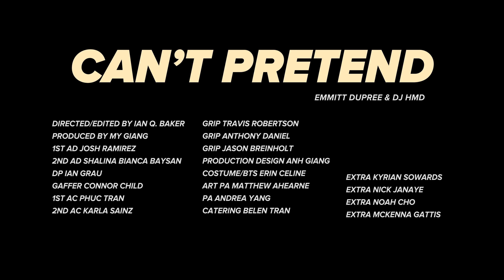Emmitt Dupree X DJ HMD - "Can't Pretend"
A Domino Effect Film Shot by The incredible Ian Q Baker & his entire crew
@DJHMD & Myself for the win with "Can't Pretend"